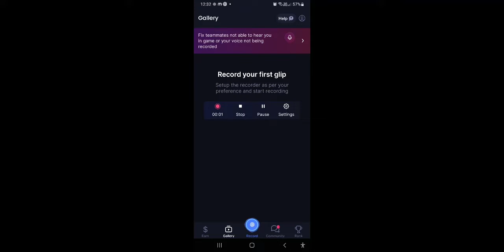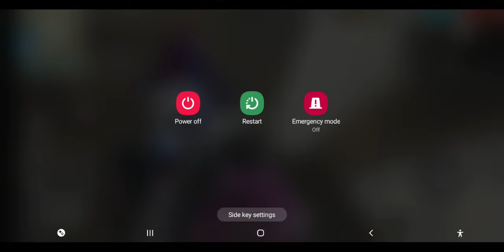Free Fire Max - Gameplay Walkthrough Part 3- CLASH SCAID (iOS, Android)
Free Fire Max - Gameplay Walkthrough Part 3-  clash scaud (iOS, Android)